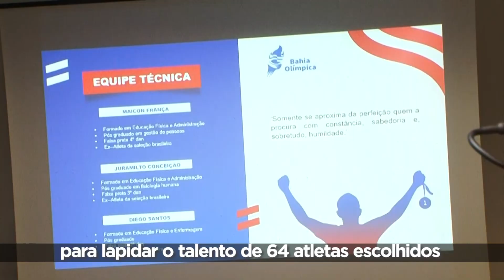Projeto Bahia Olímpica promove o desenvolvimento do Judô na Bahia